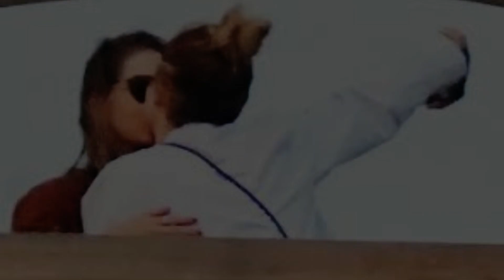Naomi Campbell 52 cuts a chic figure in a lemon co-ord while Cara Delevingne 29 storms the runw